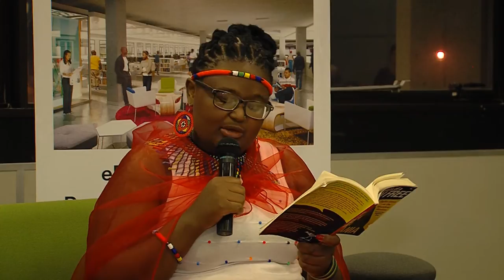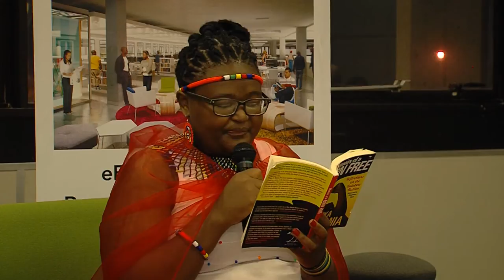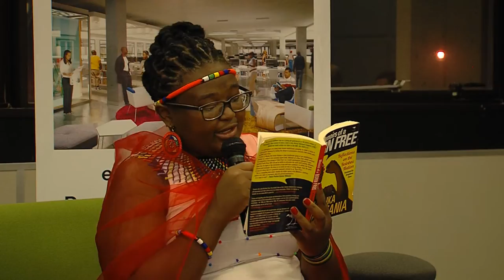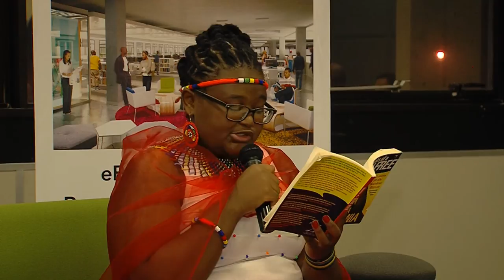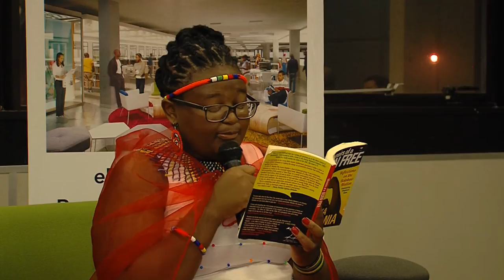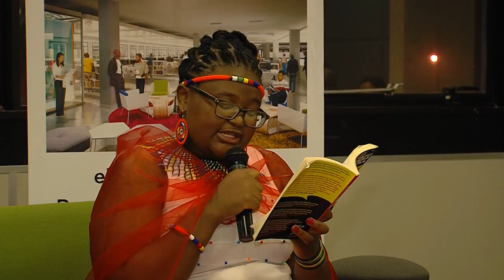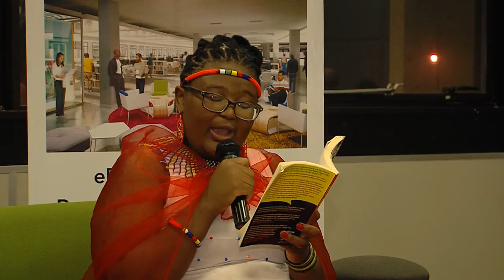Memoirs of a Born Free Reflections on the Rainbow Nation - Malaika Wa Azania,